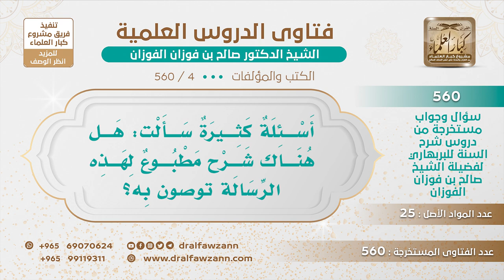[4 -560] هل هناك شرح مطبوع لهذه الرسالة: شرح السنة؛ توصون به؟ - الشيخ صالح الفوزان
-"السؤال: أَسْئِلَةٌ كَثِيرَةٌ سَأَلْت: هَل هُنَاك شَرْح مَطْبُوعٌ لِهَذِه الرِّسَالَة توصون بِه؟
والله ما أعلم شيء، هي مشروحة، هي واضحة ما يحتاج شرح، هي واضحة، كلام واضح.
للاشتراك في قناة الشيخ صالح الفوزان
سؤال وجواب من شرح السنة للبربهاري ( 560 ) مقطع

للاستفسار والإقتراحات والدعم
رئيس الفريق
لمشروع كبار العلماء